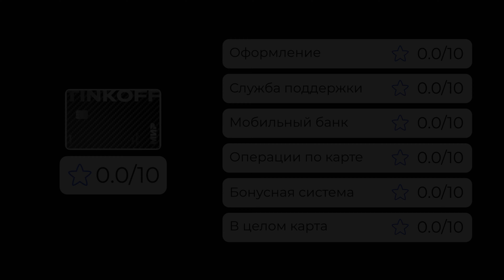Дебетовая карта Тинькофф Драйв | Плюсы, минусы и подводные камни | ЛИЧНЫЙ ОПЫТ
Почему Ване привезли не ту карту? Сколько кэшбэка он заработал на Tinkoff Drive? Узнаем в этом видео!

Содержание:
00:00 Вступление
00:11 Какую карту ты тестировал и почему именно её
00:27 Как прошёл процесс оформления и получения
00:58 Расскажи о работе службы поддержки
01:15 Расскажи об использовании мобильного приложения
01:47 Расскажи про все операции по карте
02:15 Есть ли у карты кэшбэк, бонусы, акции
03:09 Дай итоговую оценку по карте